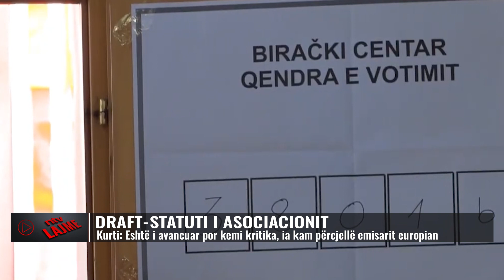Kurti: Drafti i asociacionit është pakrahasimisht i avancuar por kemi kritika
Kryeministri i Kosovës, Albin Kurti ka thënë se ka dërguar vërejte për draftin e Asociacionit të prezantuar nga euro-amerikanët, më 21 tetor, por gjithashtu shtoi se drafti i modernizuar për Asociacionin, është më i avancuar se marrëveshja e vitit 2013.
“Për hir të konfidencialitetit të draftit, unë nuk mund të flas për vërejtjet dhe kritikat e mija. Ato janë shumë të rëndësishme dhe ia kam përcjellur emisarit evropian përmes zëvendëskryeministrit, Besnik Bislimi, më 24 tetor, dy ditë para se të takoheshim në Bruksel. Ky është draft krejt tjetër pakrahasimisht më i avancuar por kjo s’do të thotë se ne jemi të kënaqur, prandaj unë kam dërguar vërejtjet e mia” - theksoi Kurti.

𝐀𝐮𝐭𝐨𝐫 : NTV